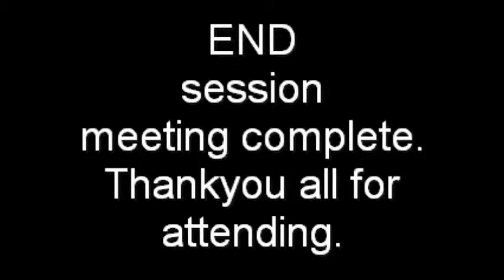Bull Dog brain storming session!!!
Too cute puppies! In deep thought.
Music M.M.M. Soundpool:
Gong C. HDP
Glockenspiel a 1.HDP
Violas updn a 1.HDP
MBJREPORT
FUNK/MBJREPORT
Cursed Video. Odd/Disturbing/Scary/Weird/and Cursed Videos
MBJREPORT,FUNK/MBJREPORT,Scary,odd,weird,cursed,disturbing,cursed playlist,bigfoot,
ghosts,industrial music,Industrial dance musichaunted,,Halloween,
unsettling,aliens,demons,unknown creatures,paranormal,horror,cryptozoology,sasquatch,
monsters,number one video,darkwave,hard techno,dark techno,industrial cybergoth,
Alan Walker,SET India,PewDiePie,MrBeast,Like Nastya,WWE,Zee Music Company,Vlad and Niki,
5-Minute Crafts,Blackpink,Justin Bieber,Goldmines,Canal KondZilla,BANGTANTV,Sony SAB,
HYBE LABELS,Zee TV,Shemaroo Filmi Gaane,Dude Perfect,
Movieclips,Marshmello,EminemMusic,Wave Music,Ed Sheeran,Colors TV,Ariana Grande,
Aaj Tak,Sony Music India,Tips Official,T-Series Bhakti Sagar,El Reino Infantil,
Taylor Swift,Badabun,JuegaGerman,YRF,Billie Eilish,Fernanfloo,Felipe Neto,whinderssonnunes,
HolaSoyGerman.,BRIGHT SIDE,Katy Perry,Infobells – Hindi,Você Sabia?,Alan Walker,